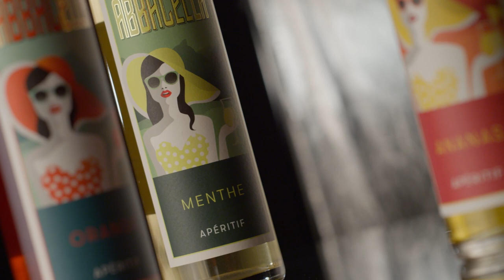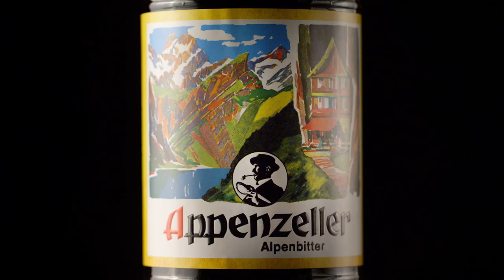Appenzeller Alpenbitter AG - Finalist Prix SVC Ostschweiz 2022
Im Jahr 1902 legten Emil Ebneter und Beat Kölbener den Grundstein für die heutige Appenzeller Alpenbitter AG. Sie gründeten eine Spirituosenhandlung und schufen ein Naturprodukt von besonderem Geschmack, das damals von den Ärzten sogar als Heilmittel empfohlen wurde: den Appenzeller Alpenbitter.